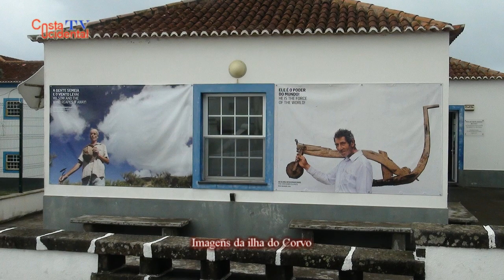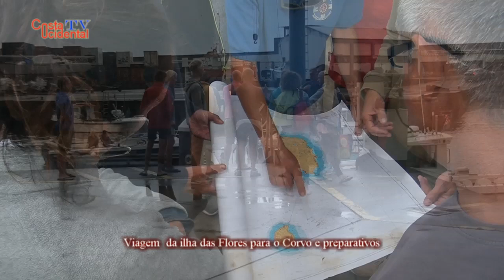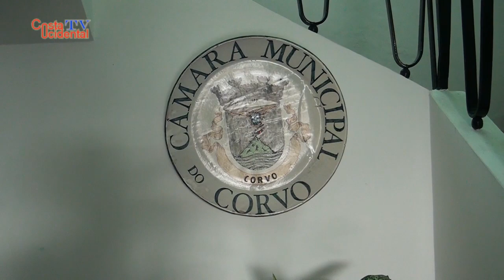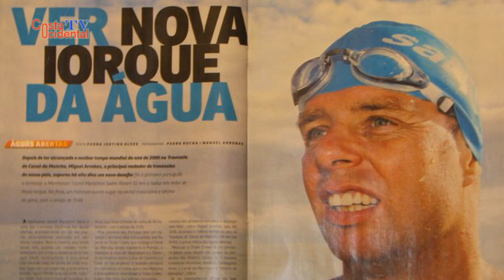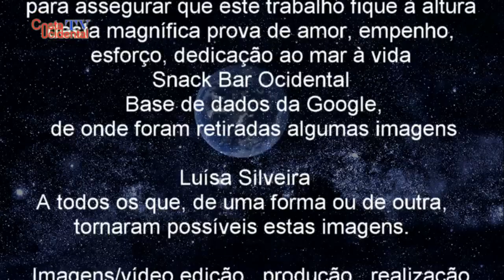Miguel Arrobas - O poder da determinação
O corpo humano foi e continua a ser quase cem por cento desconhecido por parte do ser humano que ele próprio carrega (…)
Também é do conhecimento geral que tem havido enorme evolução ao longo dos tempos (…)
Muitos de nós não lhe damos grande valor… outros têm algum cuidado e ainda outros, um enorme zelo (…)
Assim e por todos estes motivos, cada um dá/faz com o corpo que usa/ostenta o que lhe convém/quer/apetece (…)
Tendo em consideração, neste caso, os que dão “um bom uso” ao seu corpo, um grupo de cinco pessoas decidiu ligar, por mar/no seio do Atlântico Norte, as ilhas do Corvo e Flores.
Após os necessários preparativos e reunidas as condições atmosféricas, essa aventura foi agendada para o dia 6 de Setembro de 2018, partindo 5 nadadores do Boqueirão na ilha do Corvo em direcção a Ponta Delgada a norte da ilha das Flores.
Com partida, às 12h04m, dada pelo Presidente da Câmara Municipal do Corvo, José Manuel Silva.
Após muitas horas de nado os nadadores foram chegando ao destino, tocar terra na ilha das flores, independentemente do local.
Este trabalho foca a prestação do nadador Miguel Maria Horta e
Costa Arrobas da Silva (Miguel Arrobas) que após 4h52m48s tocou terra florentina.
De salientar o enorme Amor, Determinação, Dedicação  este nadador coloca nesta modalidade, sendo motivo para dizer “sente-se como peixe na água”
Obrigado especial ao nadador Miguel Arrobas que, apesar do cansaço logo se prontificou para que este trabalho fosse possível e enriquecido com as suas palavras/presença, a todos os nadadores e acompanhantes, skippers e acompanhantes/ajudantes, snack bar Ocidental, onde foi gravada a entrevista, C.M. do Corvo e em especial ao Clube Naval das Lajes, nas pessoas do Carlos Avelar e André Rodas, por me transportarem e tudo fazerem para assegurar que este trabalho fique à altura desta magnífica prova de amor, empenho, esforço, dedicação ao mar à vida (…)